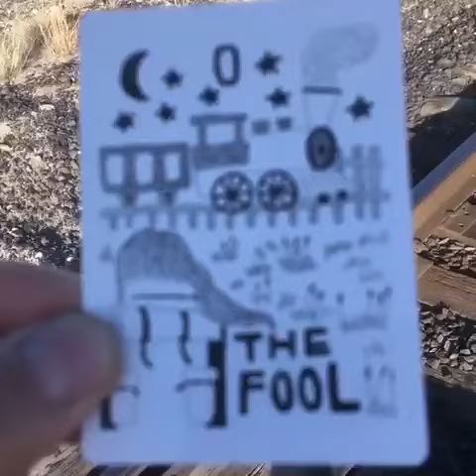THE FOOL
soultarotchallenge Day 17: How can I begin to expand my intuition? Today I'm using the Spirit Speak Tarot Deck by @spirit.speak and I find my answer in the form of a youth caring their belongings wrapped in a handkerchief and tied to a sick which they had slung over their shoulder. I found them out in the desert thumbing a ride down highway 90. I pulled to the shoulder,
“where you going?” I asked,
 “that way,” they replied gesturing in the direction I was heading.
“I’m going as far as you’ll take me.”
“Get in” I said and we accelerated out towards where the sun was starting to set.
“What are you doing out here?”
 I asked noticing for the first time the kids faded garb that looked as if it has come from a woebegon era that modern progress had forgot.
“Well mista, I'm just kinda out here, I was hoping to catch a hot shot to the coast from that town up the way but the trains don’t stop there anymore, which is weird because the last time I came through here there was a crew change and a couple of bars...”
That’s strange, I thought, there hasn’t been a crew change there since the 70s.
“So where are you going?” I asked, the kid just smiled at me.
“I’m just traveling, I go where I please, or where I’m called. I just follow my path wherever it leads.” “How do you know where that is?” I asked.
“Because my intuition tells me.”
“And so you just follow your intuition wherever it tells you to go? That’s crazy, you don’t have a job, or a plan, you just go?”
 Again the kid smiled at me, “yep that’s pretty much it, it’s like stepping off a ledge every day.”
“You must be some kinda fool to just live like that.”
“Ha,” the kid replied “that’s what they call me, THE FOOL. Seems like everyone in the world needs to be so sure of everything before they’ll do anything and that’s why intuition is disappearing. And everyone calls me the Fool because I live by my wits alone, I’m led by the impulses of my heart and I follow my feet wherever they may go. It’s the only way to live, to be one with the wind, to breathe in the sunset and exhale the sunrise. To sleep outside beneath a dome of stars with the the soft grasses as my pillow and the moon light as my blanket. It’s the only way to be.If you ask me, anyone who is not following their intuition and true calling is the real fool.”
I thought about that for a moment, “but what happens if your heat leads you astray or your feet walk you off a cliff?”
“Happens all the time,” they replied, “the trick about walking off a cliff is just don’t look down. You can pull over and let me off here.”
“What do you mean?” I pull over, “There’s nothing here?”
 “Yeah there is,” they said “you just can’t hear it because you don’t trust your inner voice.” They grab their bindle and step from the car.
“Wait!” I said let me give you some money or something to help, and what do you mean about not looking down?”
“Just think of Bugs Bunny” was all I heard and when I looked up they were gone, as if they had just evaporated in the heat or been swept away by the wind.